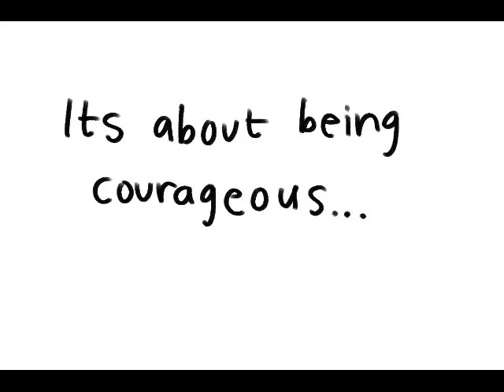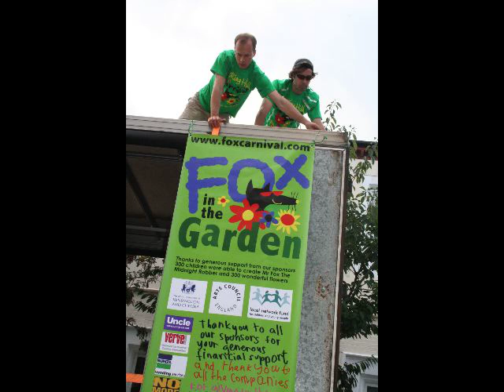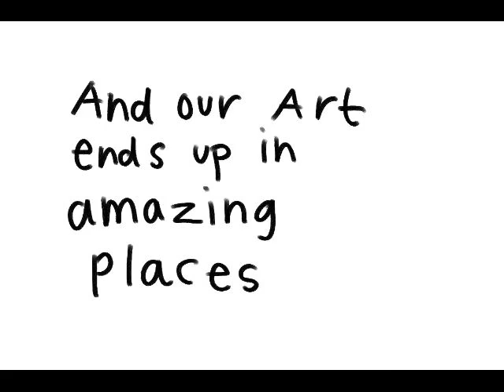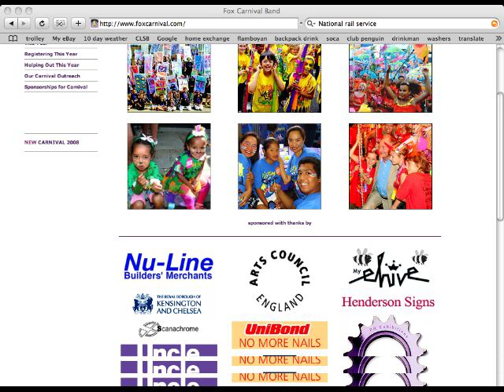Fox Carnival 2009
A movie about Fox Carnival, a masquerade group based in London.